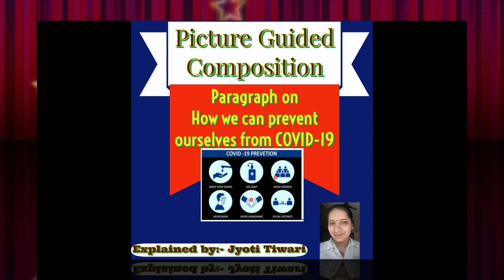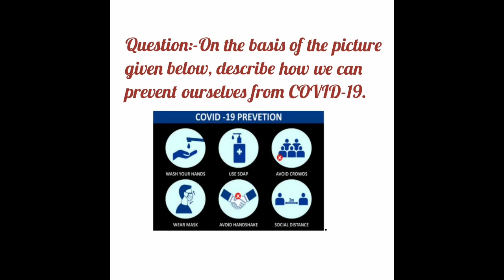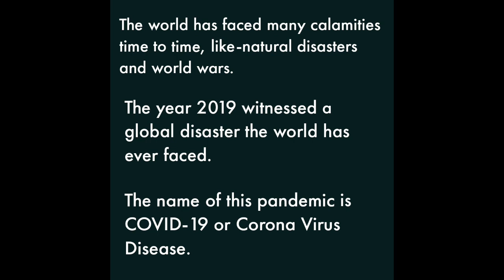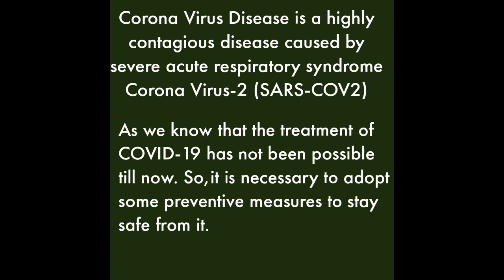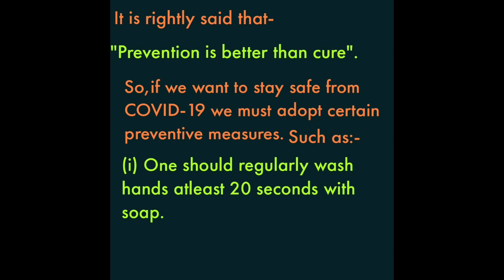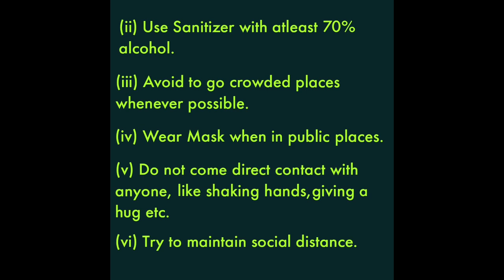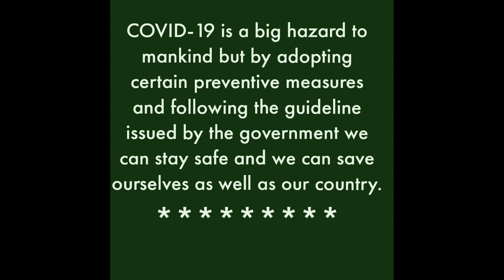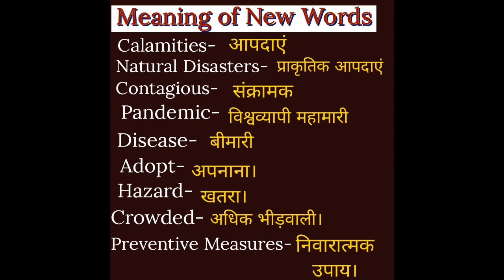Paragraph:- How We Can Prevent Ourselves from COVID-19.Explained by:- Jyoti Tiwari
In this video I have explained  paragraph  on- How we can prevent ourselves  from COVID-19 which has been given in question bank of Class-10th.
I hope it will be proved helpful for you.
Thanks